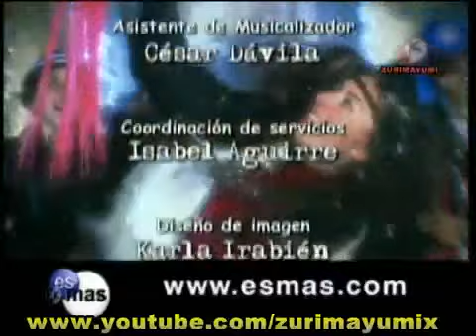Atrevete A Soñar - Mundo de Caramelos - Version Navideña - HQ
Atrevete A Soñar - Mundo de Caramelos - Version Navideña - HQ - Cap 191 Credito: Zurimayumix =)